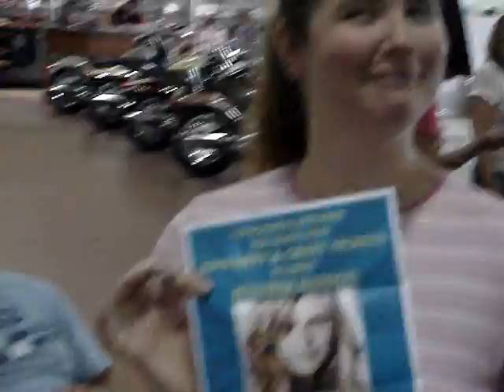KCQ Super Fan Saturday #2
This is where we give away tickets and other prizes for our KCQ Country Music Fest Free Concert.